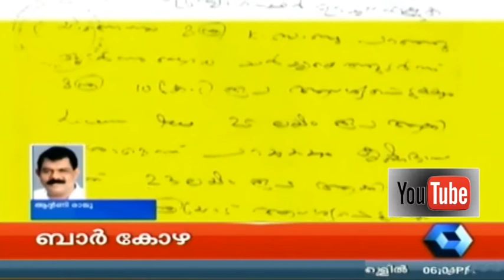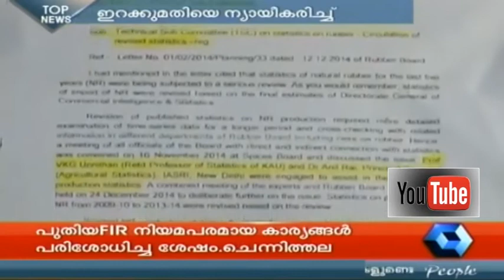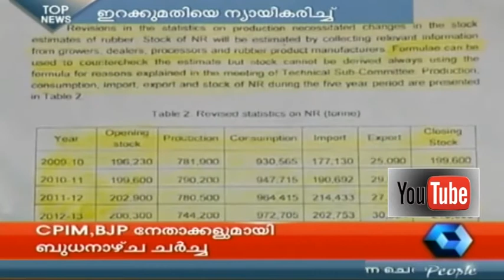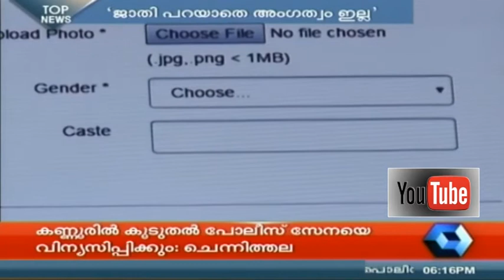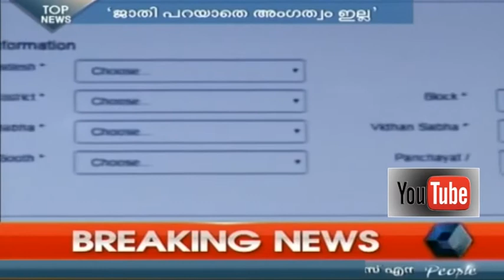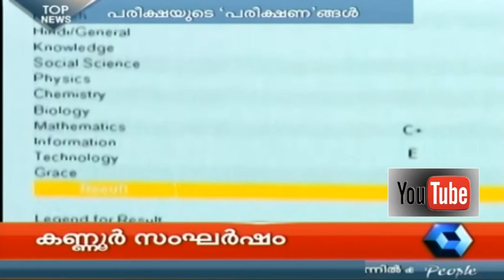News Round Up 6 PM | Biju Ramesh Statements And Vigilance Probe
On the basis of the statements by Biju Ramesh in the controversial bar bribery case, the investigation officer has submitted a report to Vigilance director stating that there is no need for a special investigation. Vigilance was earlier in a state of confusion on whether to register a case on K. Babu in connection with the bar bribery case.